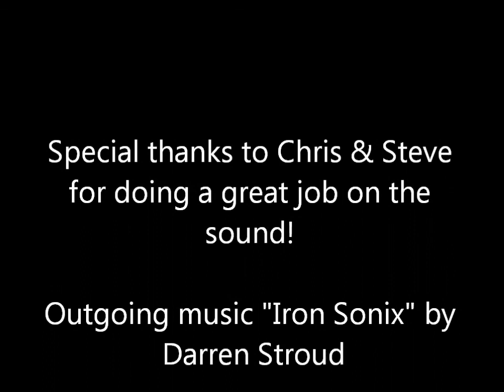Venice Bch Summer Fest 2011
Highlights from the  Venice Beach Summer Fest 2011 from Saturday July 23, 2011.